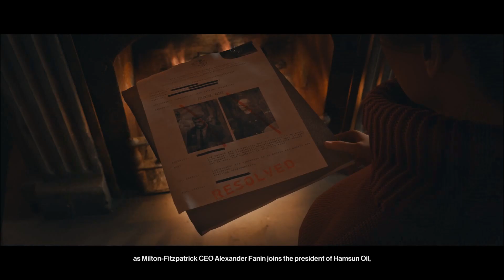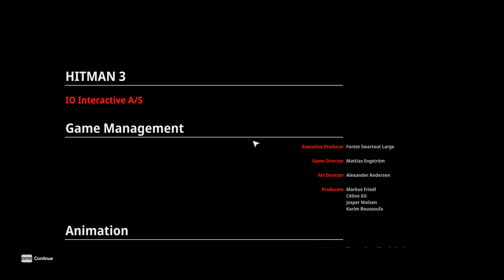Hitman 3 Final Mission The Untouchable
Location Carpathian Mountains, Romania
Objective
Eliminate Arthur Edward
Providence Members May Be Eliminated